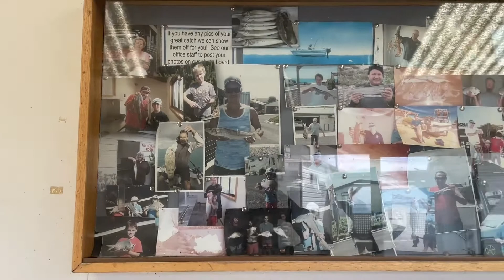ROBE CARAVAN PARK-Victoria